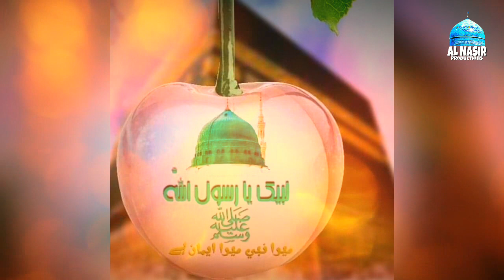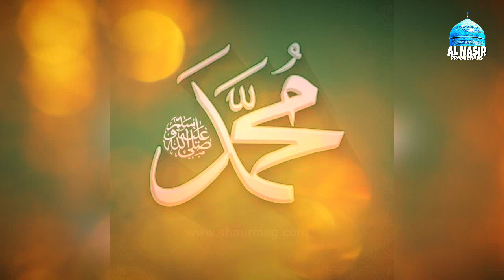Mere Rasool Jaisa Na Hua Na Hai Na Hoga | V. Beautiful Naat | Arbaz Qadri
Naat : Mere Rasool Jaisa Na Hua Na Hai Na Hoga
Voice : Abd e Taha Arbaz Qadri
Edited By : Al Nasir Productions

Lyrics Of Naat e Paak🌹

Mere Rasool Jaisa Na Hua Na hai Na hoga
Kul Ambiya Me Aisa Na hua Na hai Na Hoga

Meraj Me Bula Kar Rab Ne Kia Ye Zahir
Mahboob Koi Tum Sa Na Hua Na Hai Na Hoga

Dekha Rukhe Nabi Jab Hoor O Malak Ye Bole
Noorani Aisa Chehra Na Hua Na Hai Na Hoga

Ummat Ko Bakshwane Roh Ro ke Ki Duaen
Shafi e Hashr Aisa Na hua Na hai Na hoga

Hukm e Nabi Jo Paya Suraj Palat Ke Aaya
Rahmat ki Shaan Wala Na hua Na Hai Na Hoga

Lakhon Haseen Dekha Aur Mah Jabeen Dekha
Tum Sa Haseen Paida Na hua Na Hai Na Hoga

Ishq e Nabi Ka Mujhko Ek Din Sila Milega
Tu Kabhi Hakeem Ruswa Na Hua Na Hai Na Hoga

جزاك اللّه خيره في الدنيا والآخرة